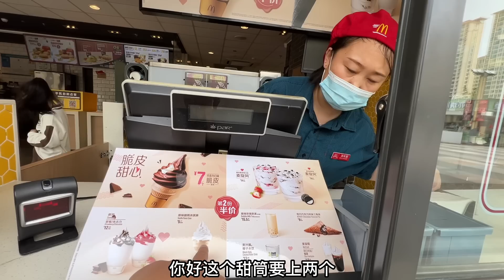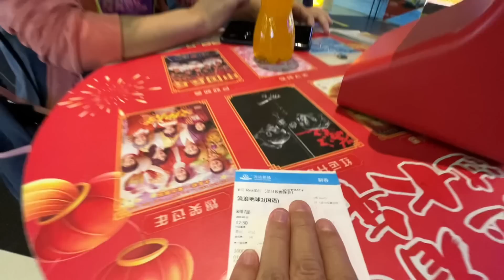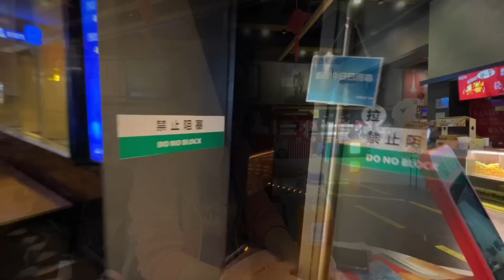深度自驾游广西，在北海看电影吃美食，房车生活有苦有甜也有乐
拍摄地点：广西北海市

姐妹花房车自驾环游中国深度旅行：赏美景尝美食，探访不同的历史、人文、习俗、古村落，感受最质朴的民风！ 分享我们的旅行生活！